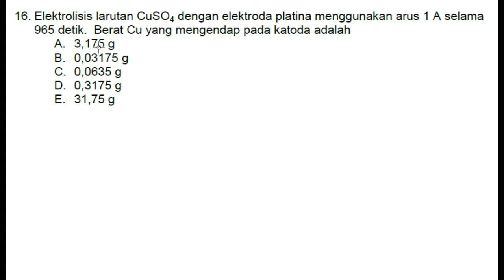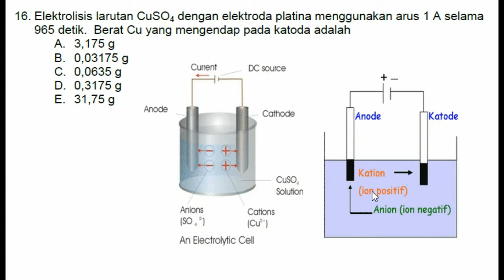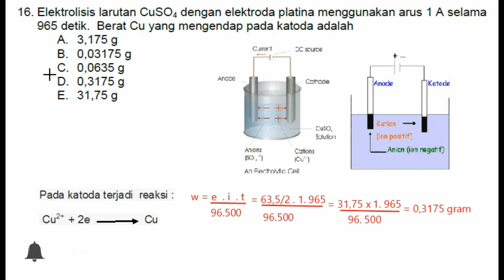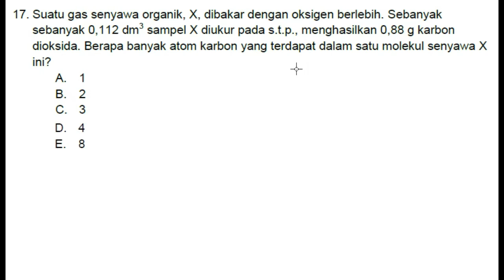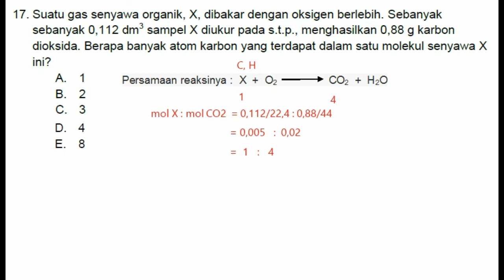Pembahasan Soal OSK Kimia no 16 & 17 || 2014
Pembahasan pada video ini no 16 dan 17, yang merupakan kelanjutan dari video sebelumnya mengenai OSK Kimia tahun 2014